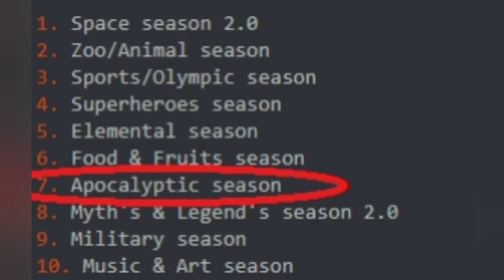ZOMBS ROYALE| SEASON 22 LEAKS CONFIRMED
join leak server all credits to them for the leaks

join